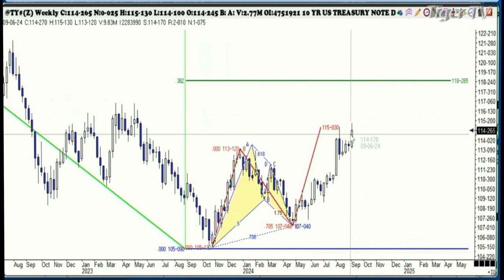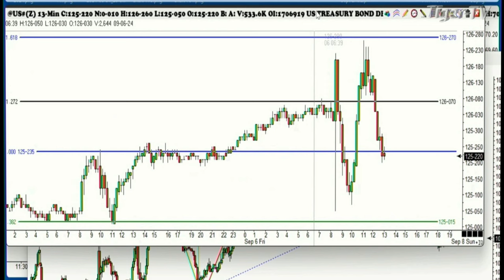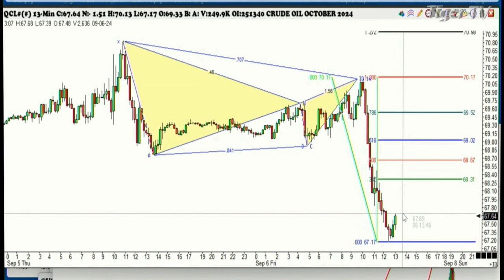September 6th, Trade What You See with Larry Pesavento on TFNN - 2024